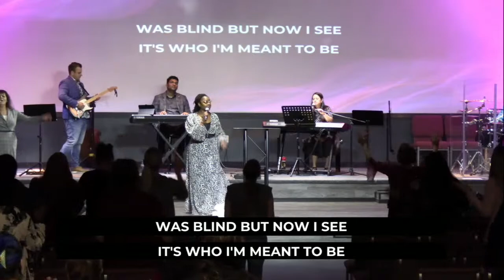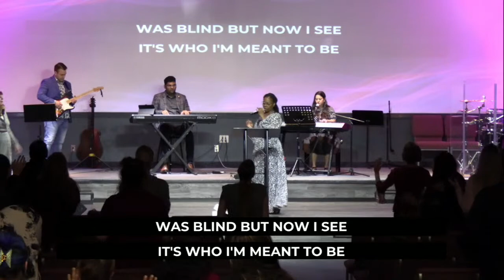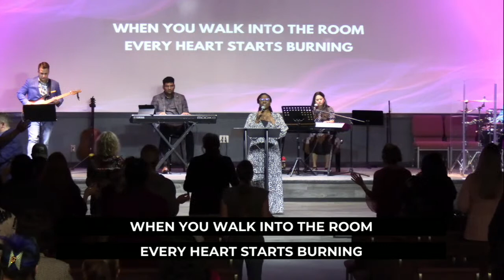Pastor Bustard - "No Sword Like That Sword"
Sunday Service
SCHEDULE: